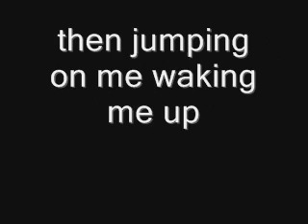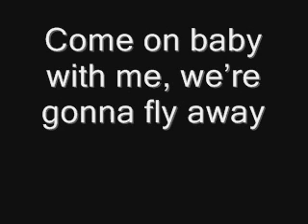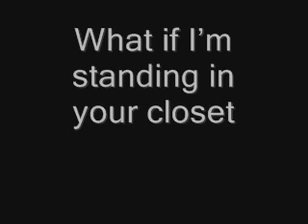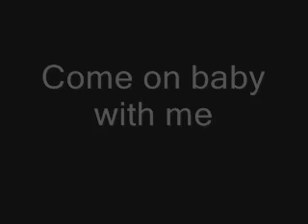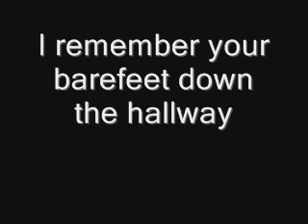Taylor Swift - Ronan (Lyrics)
Lyrics of the song ''Ronan'' by Taylor Swift. This song is so beautiful. :')
Rest in Peace, Ronan.